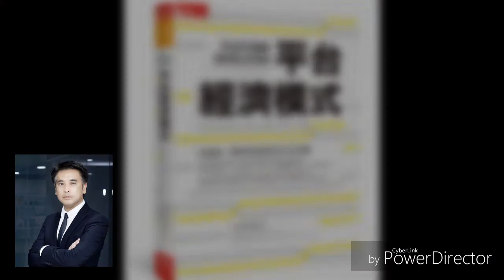【邵看風雲】 邵志堯：平台經濟